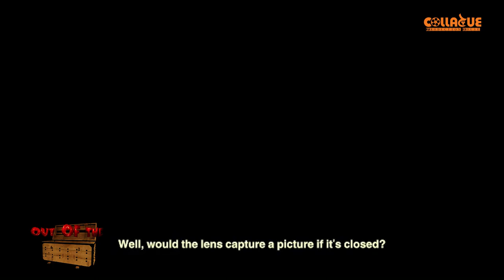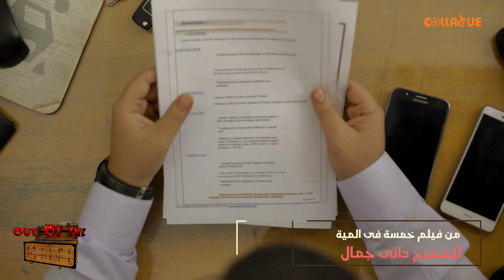OOTB2: لطشة نور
هل فى حدود لطموح الكفيف؟ المخرج دانى جمال بيدور فى فيلمه لطشة نور فى أغرب تجربة فى تحدى الأعاقة، أزاى ممكن الكفيف يقدر يستخدم كاميرا و يصور. مع رحلة دانى فى أنتاج الفيلم اللى بيكشف عن أول تجربة للتصوير الفوتوغرافى للمكفوفين فى العالم.
تقديم: هاجر مصطفى
تصوير: حسن فوزى
إعداد و إخراج: شريف حسبن